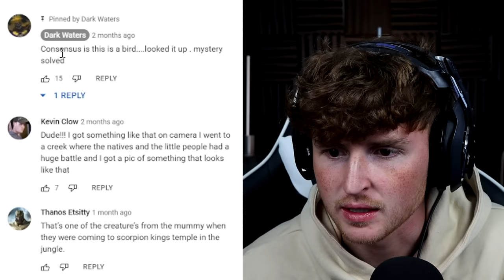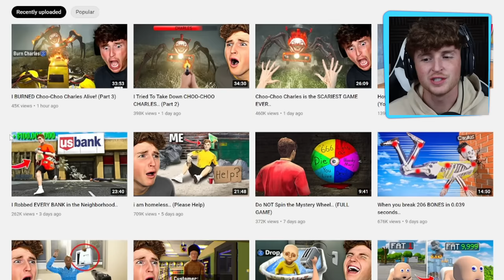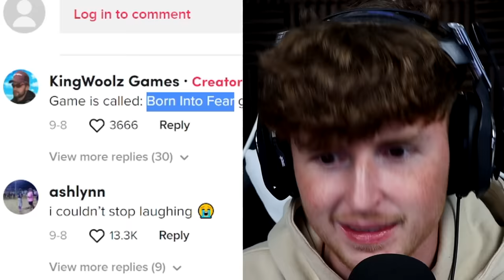40 Scariest YouTube Shorts On The Internet..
40 Scariest YouTube Shorts On The Internet.. Can you watch the WHOLE VIDEO?! *NEW* Plushy + Onesie! GO COP